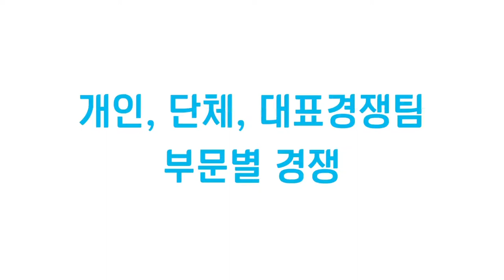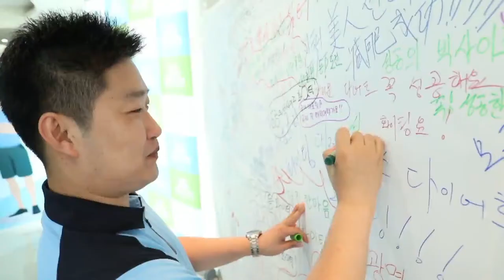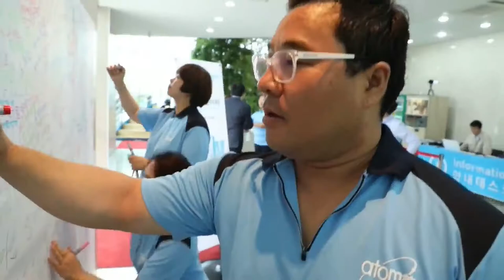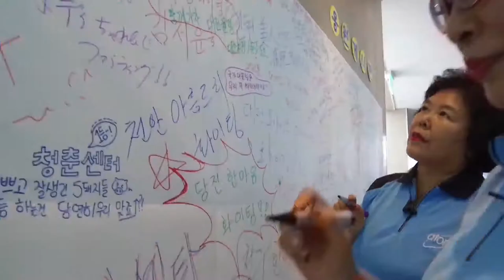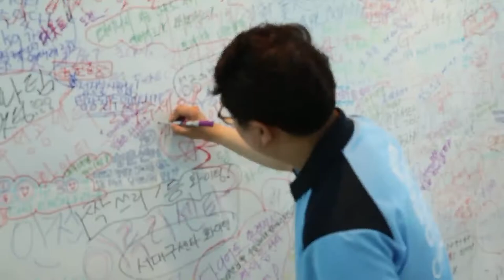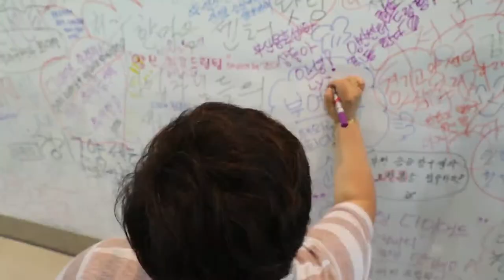Atomy Diet Challenge - #3 The beginning of the challenge Second Story